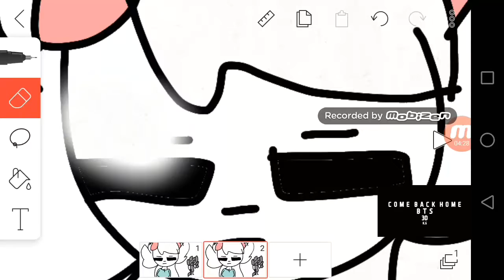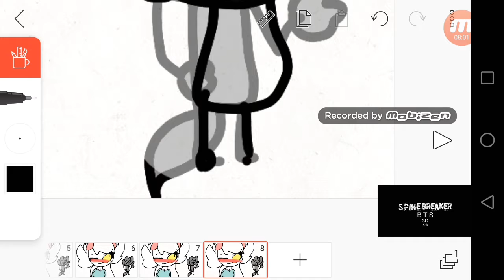🎃Speed aanimate🎃 Looking at my GF and blushing,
Yay wuv Chu BBY,